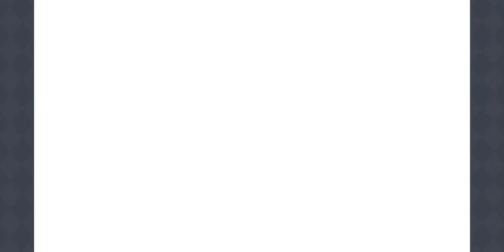Learning How To Swim!! Princess Connect Re:Dive Kokkoro (Summer) Character Story #2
Princess Connect Re:Dive Kokkoro (Summer) Character Story Part 2
コッコロ - 主を慕う、小さガイド役
第3話: 果報者です
第4話: 遠い未来でも、来世でも